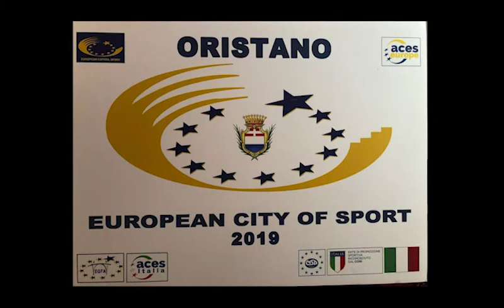oristano città europea dello sport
Il 4 dicembre a Bruxelles Oristano è stata insignita del titolo di Citta Europea dello Sport. Il Sindaco di Oristano e l'Assessore dello Sport Francesco Pinna hanno ricevuto la bandiera di Città dello Sport dal Commissario Europeo Tibor Navracsics e dal presidente di Aces Italia Francesco Lupatelli